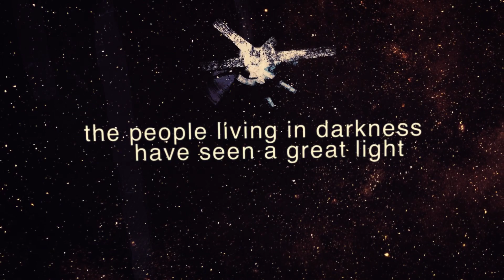Nativity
The Birth of our King!